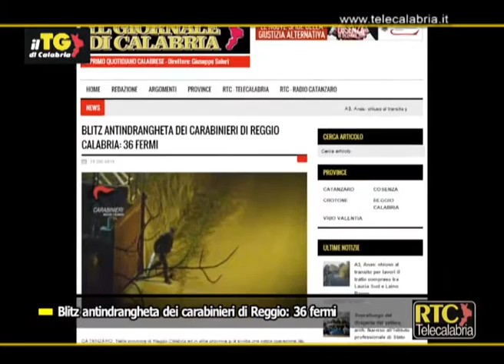Blitz antindrangheta dei carabinieri di Reggio Calabria, 36 fermi RTC TELECALABRIA